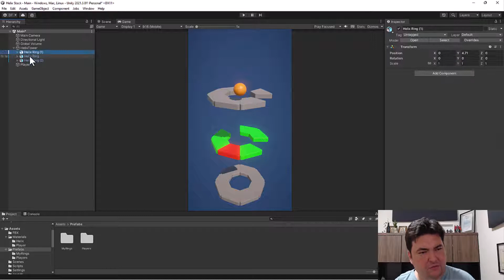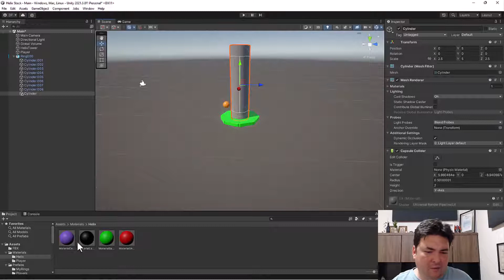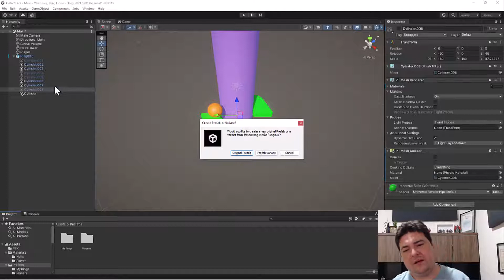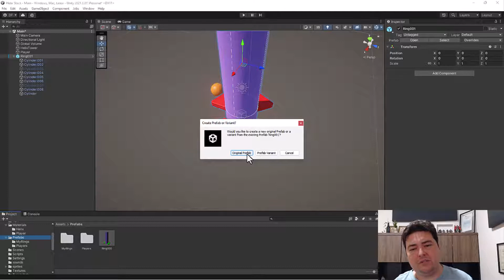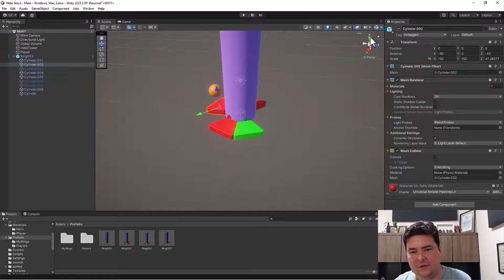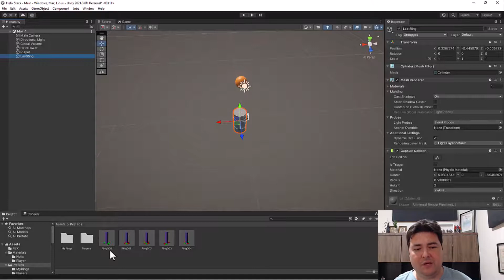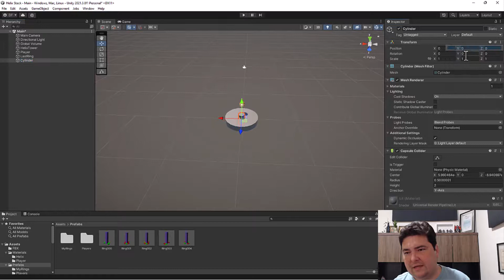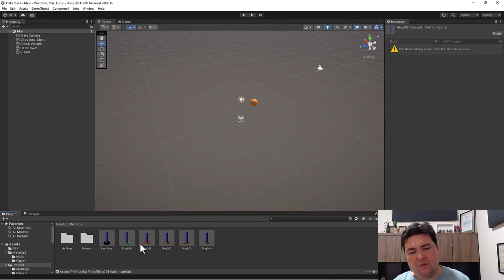Unity - Helix Stack - 04 Criando os Rings anéis da torre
O curso Helix Stack Game tem como objetivo ensinar o aluno a criar um game para mobile estilo Helix utilizando a Unity Engine. Durante o curso você aprenderá:
- Como trabalhar com detecção de colisão, recurso muito importante na programação de computadores, especialmente no desenvolvimento de jogos.
- Criar objetos no jogo via script de maneira aleatória.
- Criar fases, menus, prefabs, trabalhar com componentes de física além de editar vários recursos já existentes no jogo.
- Criar componentes de tela (HUD).
- Persistir (armazenar dados) dados do jogo como high score.
- Criar tela de Score e High Score.
- Vender produtos (players) utilizando high score e advertising
- Criar o executável do jogo para mobile (Android).
- Publicar jogos na plataforma itch_io.